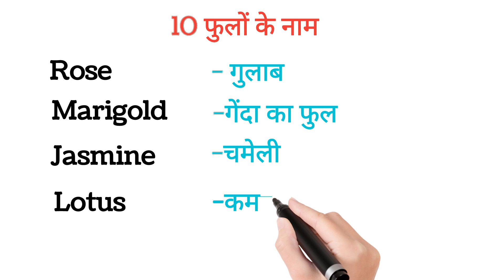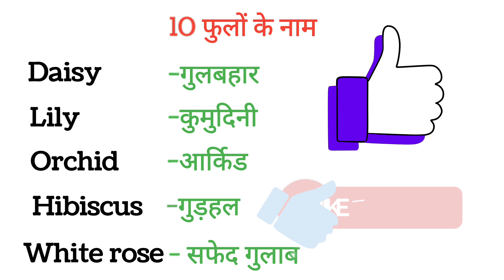10 फुलों के नाम_ फुलों का नाम हिन्दी में_ name of flowers 💐 flower's name hindi and english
10 फुलों के नाम_ फुलों का नाम हिन्दी में_ name of flowers 💐 flower's name hindi and english

10 जीवों , स्थानो, इमारतो का नाम  (हिन्दी और अंग्रेजी में)

आप सभी दोस्तों को इस वीडियो में स्वागत हैं मैं इस विडिओ में आपलोगो को [ BIHAR BOARD ] कक्षा 5-9 तक के सभी विषयों की तैयारी करायी जाएगी । जिसके माध्यम से आप घर बैठे बिना कोचिंग के अपनी तैयारी कर सकेंगे 👇

जैसे -
Math { गणित}
science {विज्ञान}
English {अंग्रेजी}
our_society {हमारा समाज}
full_form {फुल फॉर्म}
word_meaning { शब्दकोष}
Math_formula {गणितीय सुत्र}

BIHAR BOARD { बिहार बोर्ड PATNA} कक्षा 5-9 तक के सभी विषयों की तैयारी के लिए आप हमारे यूट्यूब चैनल ( You Tube Channel ) [ Internet Wala Padhai ] को सब्सक्राइब ( Subscribe ) कीजिए एवं घंटी के निशान को दबाकर all notification पर प्रेस कीजिए।
धन्यवाद (Thanks) 🙏🏻

वीडियो को Like / Share / कीजिए और हमारे इस You Tube Channel (Internet wala padhai ) को SUBSCRIBE कीजिए एवं लाल वाले 🔔 घंटी के निशान को दबाकर Bell icon ko all press कीजिए।